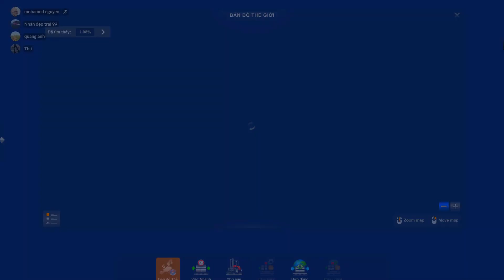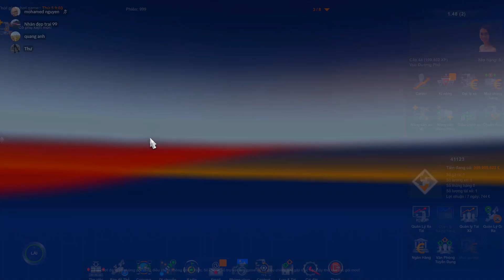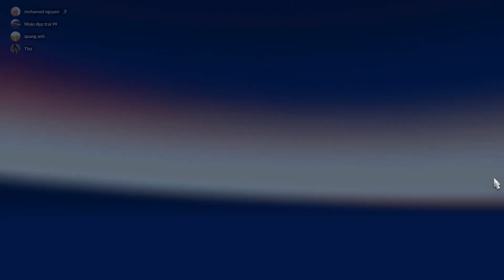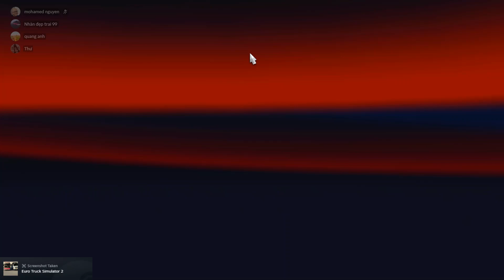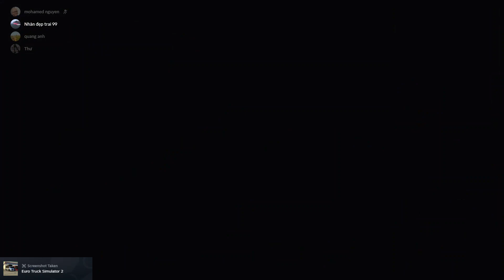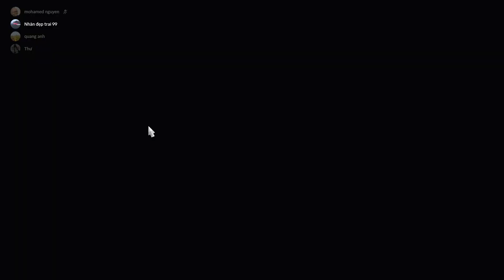ETS2 ONLINE MOD | Tập 61: Haeco chạy trên đường đèo nguy hiểm